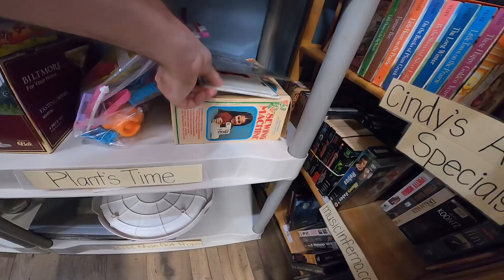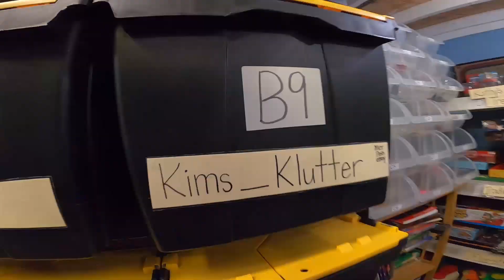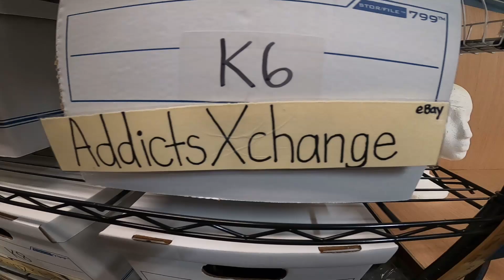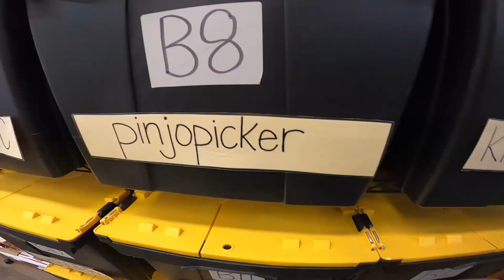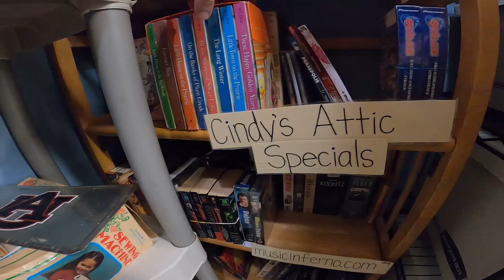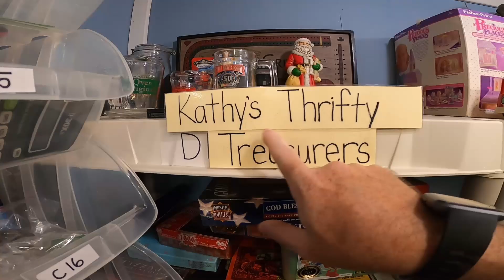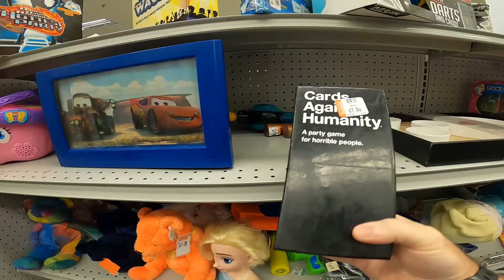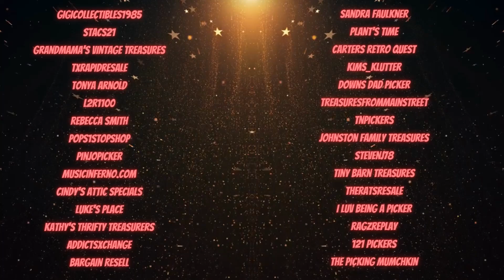One SALE That Will PAY For The WHOLE DEAL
If you would like to open a Whatnot account and earn a free $10 to spend!

If you would like to be a seller on Whatnot

If you are interest in the Channel Membership Here is the Link!

AFFLIATE LINKS